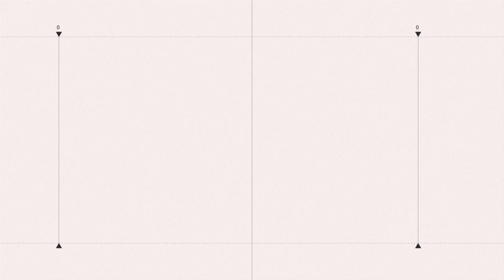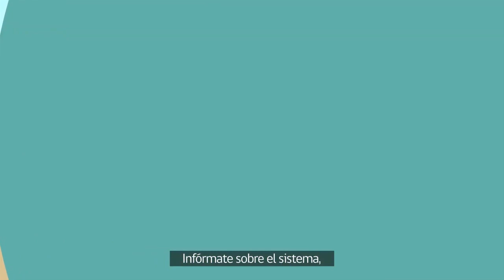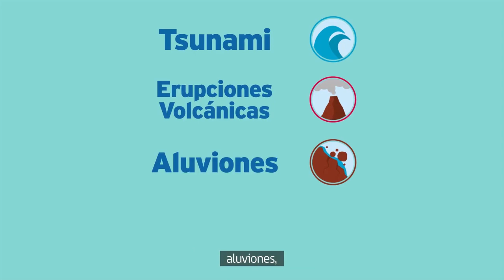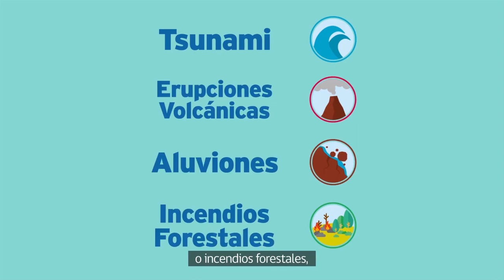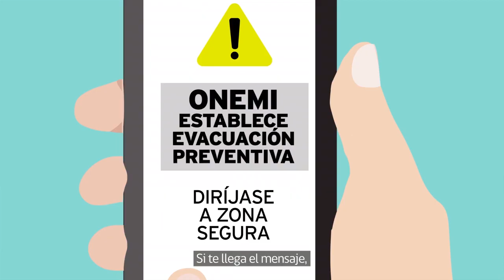NOTICIAS 2 DE NOVIEMBRE DE 2022